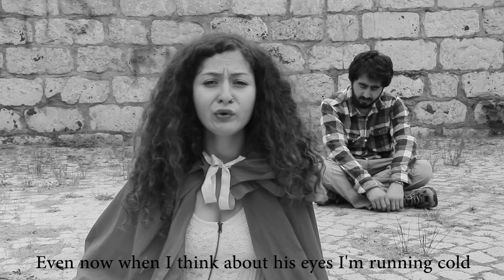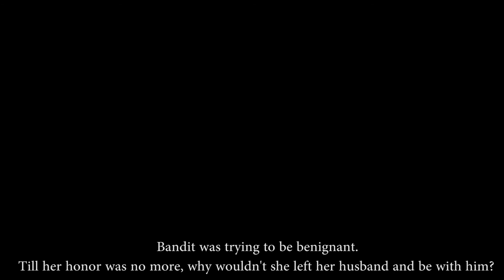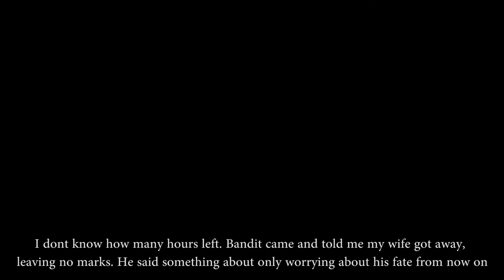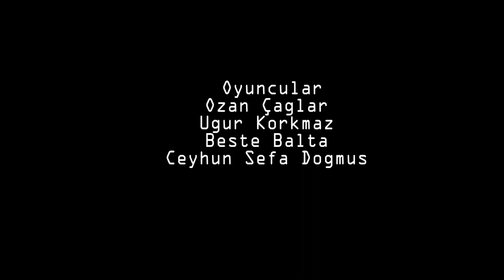From the Judge's Eye (Rashomon Re-make, Red Riding Hood)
This is re-make of the Rashomon's courtscenes with a new view. Without the visions of the forest like a real judge listen their stories. And I changed the chracters a little bit. It's a red riding hood story with Rashomon. I hope you enjoy.